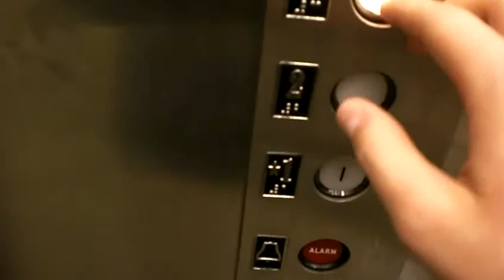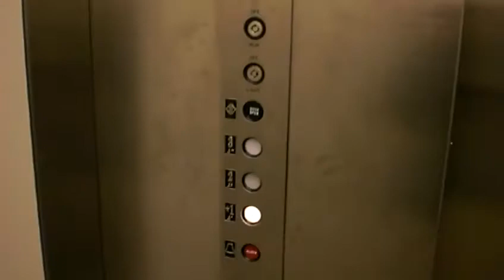Westinghouse Traction Elevator at Macy's Perimeter Mall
Retake of the traction elevator at Macy's at Perimeter Mall.